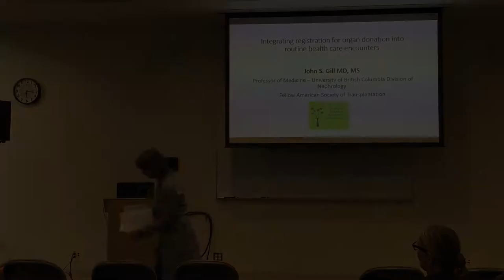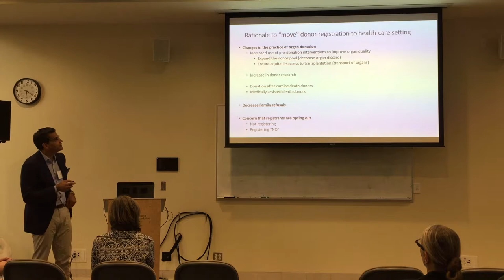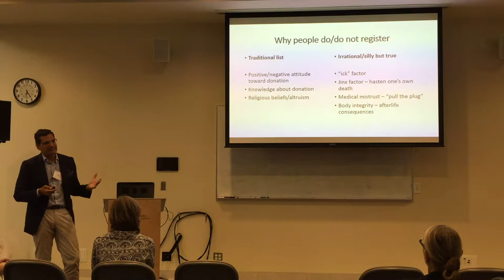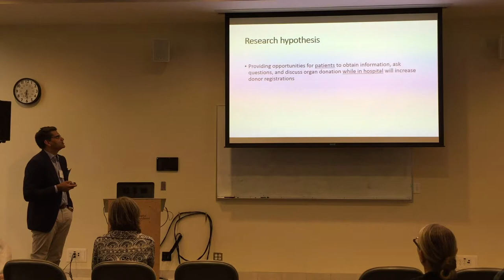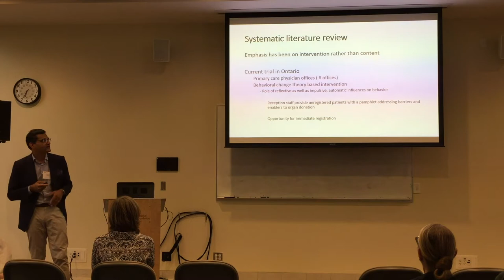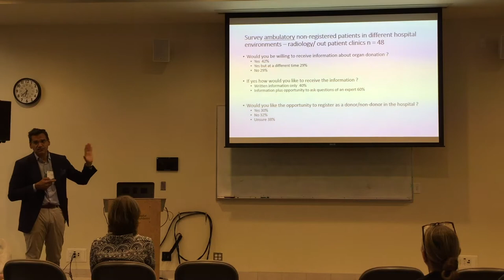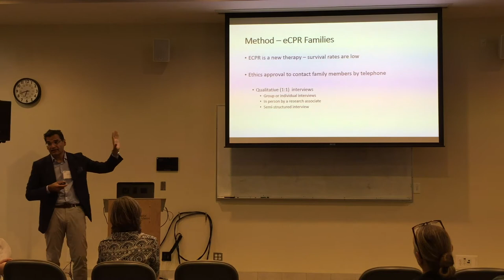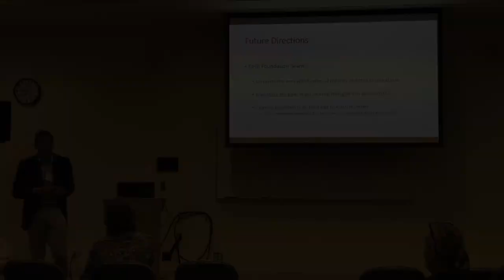Dr. John Gill - Increasing Organ Donation Registration